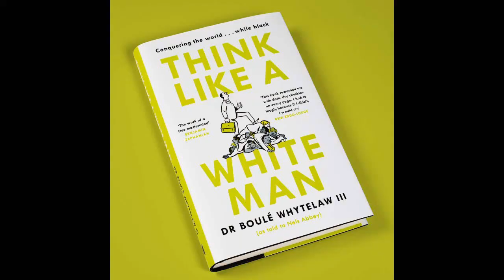‘We were never anything but a nation of immigrants’ – author Nels Abbey on Channel 4 News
Nels Abbey is a media executive and author of Think Like a White Man, a satire on being black in the corporate world.